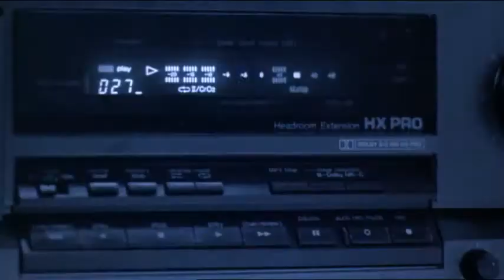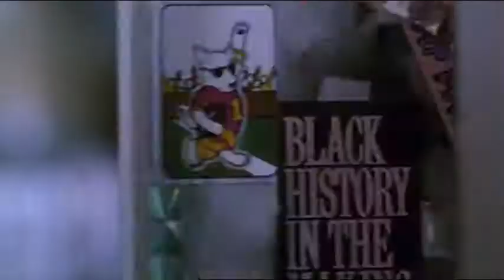Juice (1992) Trailer | Omar Epps | Tupac Shakur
Juice (1992)

Four inner-city teenagers get caught up in the pursuit of power and happiness, which they refer to as "the juice".

Director: Ernest R. Dickerson
Writers: Ernest R. Dickerson (story), Gerard Brown (screenplay)
Stars: Omar Epps, Tupac Shakur, Jermaine 'Huggy' Hopkins